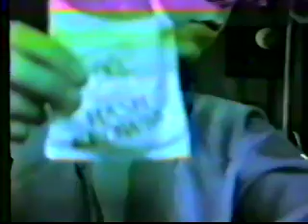1984 MCDONALDS BREAKFAST REVIEW McDonalds Review --(Weird Paul) all day before the internet mukbang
McDonald's mukbang all-day breakfast
Before the internet McDonalds Breakfast Review 1984 - oldest food review on YouTube!